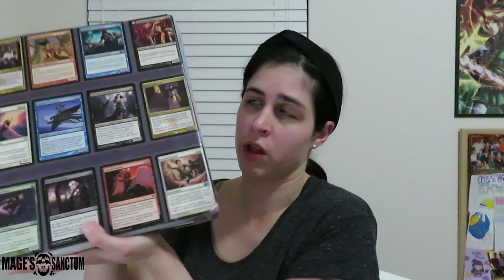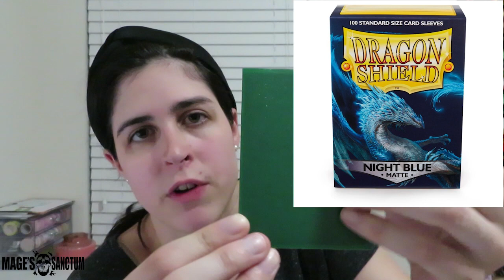5 MTG Product Regrets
Follow teammages on Twitter